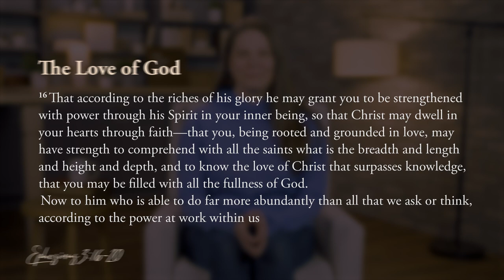Day 20 — The Love of God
Day #20 of our 23 Days with God is on the love of God. This devotion is presented by Julie Robertson our Coordinator of Care Groups.

"Love" is not something God does, it is who He is. In today's devotion, Julie talks about what it means for God to be "love." We tend to let our own experience and culture shape our perspective & understanding of "love." The love we have as humans is conditional, based on kindness, money, power, or feelings. To understand that God is love we must focus on God first and appreciate how He relates and acts to us.

We can start by recognizing that God loves us because He created us. We didn't have to do anything to be worthy or earn His love. Because God's love cannot be separated from His other attributes, it is infinite, good, wise, and Holy. Like a parent with a child, God always wants what is best for us. He may correct us from sin, but our sin does not take away His love for us.

What does knowing this mean for us? It allows you to rest in the security that our Lord loves you no matter who you are, where you are, what you have done, or where you are going. Remember this as you go through your day: nothing can separate you from God's love. He loves you to the core of your being. Look for an opportunity to demonstrate or tell someone about the love God has for them.

TODAY'S VERSE
Ephesians 3:16-20
That according to the riches of his glory he may grant you to be strengthened with power through his Spirit in your inner being,  so that Christ may dwell in your hearts through faith—that you, being rooted and grounded in love, may have strength to comprehend with all the saints what is the breadth and length and height and depth, and to know the love of Christ that surpasses knowledge, that you may be filled with all the fullness of God.

 Now to him who is able to do far more abundantly than all that we ask or think, according to the power at work within us.